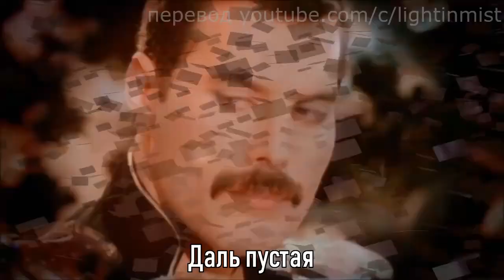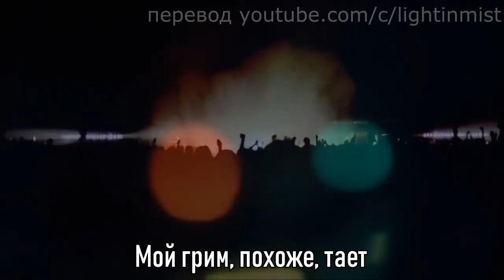Queen - The Show Must Go On (русские субтитры)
После просмотра "Богемской рапсодии" я вспомнил о своем старом переводе этой поистине великой песни и решил его улучшить. Перед вами версия, которую можно петь.